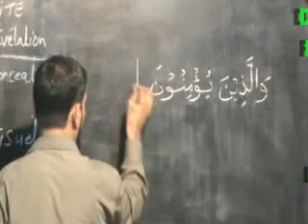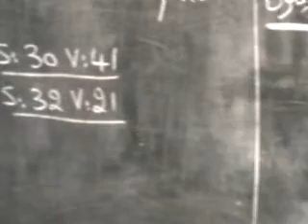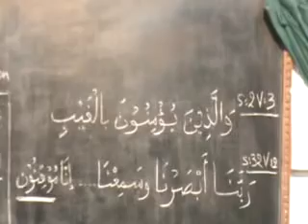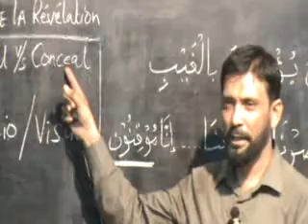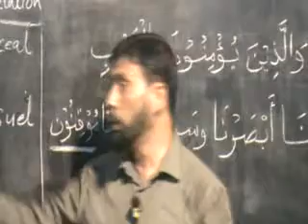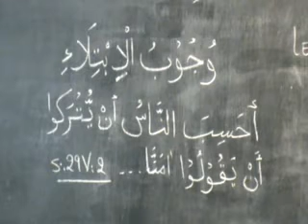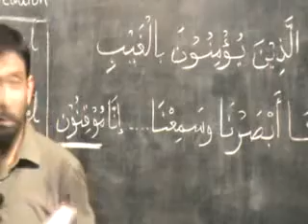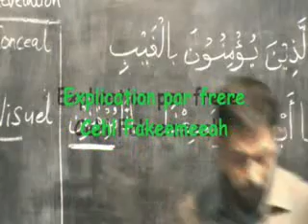Mauritian Muslim Scholar Cehl Meeah Déviation de L'Humanité l'éloignement de la révélation 1 03 2013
Déviation de L'Humanité par l'éloignement de la révélation 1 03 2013cehlmeeah